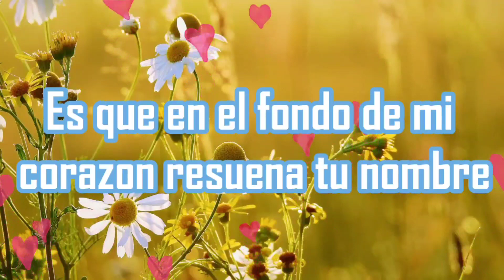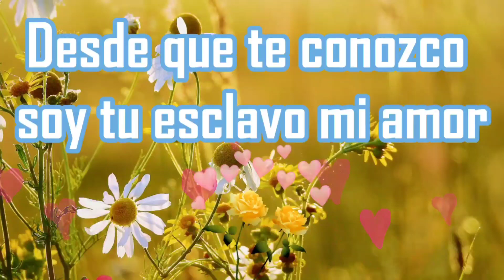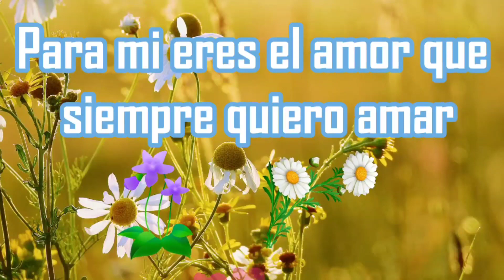La vida me premió con una persona tan maravillosa como tu